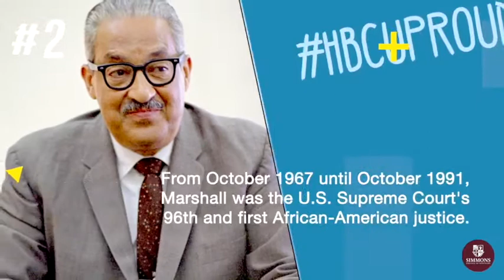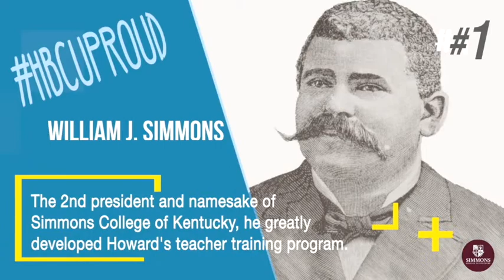Taste & See - S2E5 - Gjetost and Sphere Sovereign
Hosts Rev. Dr. Ken Jobst and Elisa Lee Jobst talk about "Gjetost" the cheese that is also a candy!